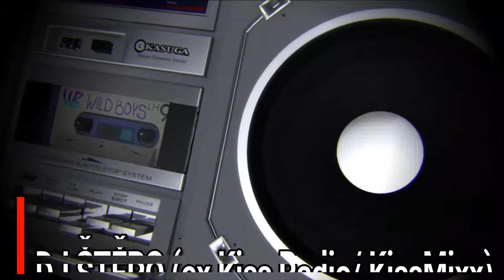PROMO PLANET MUSIC KUTNÁ HORA